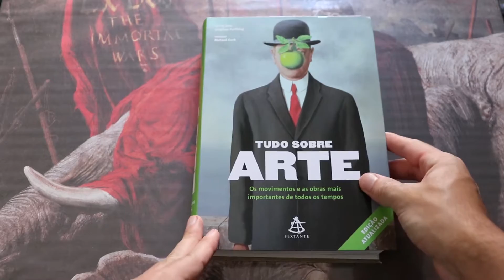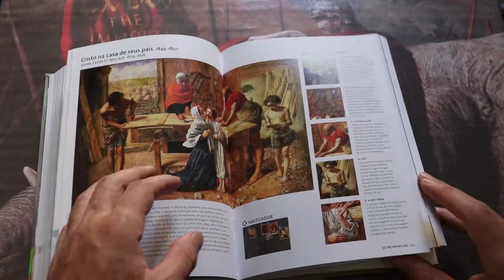Tudo sobre arte - Stephen Farthing (Editora Sextante)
Abrangente e informativo, Tudo sobre arte será seu guia pelas imagens mais importantes de todos os tempos - aquelas que encontramos ao visitar museus, folhear jornais e revistas ou olhar para a capa de um romance. Organizado cronologicamente e repleto de ícones que encantaram o mundo, este livro traça um panorama da evolução artística em seus mais importantes estilos e movimentos, apresentando as obras emblemáticas da pintura, da escultura, da arte conceitual e da performática, além de análises detalhadas que facilitam sua compreensão.

● Contém mais de 1.100 ilustrações coloridas de obras-primas.

● Abrange todos os gêneros artísticos, da pintura e escultura tradicionais à arte contemporânea.

● Traz a cronologia dos principais acontecimentos, o que ajuda o leitor a compreender o contexto sociocultural da época em que as obras foram criadas.

● Apresenta a história da arte de maneira acessível, numa diagramação que facilita a leitura.

Editora: Editora Sextante; Edição: 2ª (8 de outubro de 2018)
Idioma: Português
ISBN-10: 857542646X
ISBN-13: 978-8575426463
Dimensões do produto: 25 x 18 x 4 cm